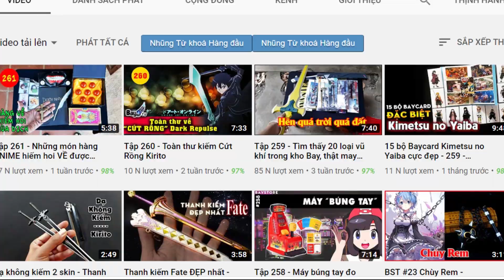10 loại kiếm mini tháng 4 #2